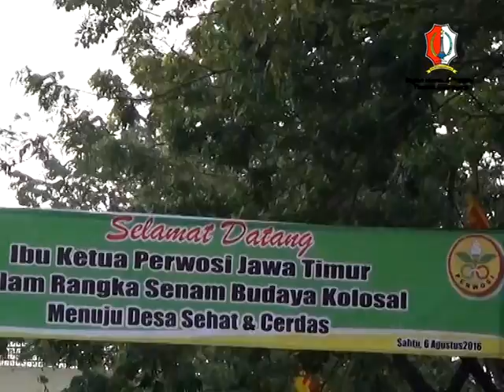Senam Budaya Kolosal PERWOSI Bojonegoro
Memadumadankan gerakan senam yang energik,dinamis dan mengangkat kearifan lokal Bojonegoro yakni tari thengul  dan olahraga panahan. Gerakan yang mudah diikuti   oleh semua kalangan dan usia. Sabtu, 6 Agustus 2016, Persatuan Wanita Olahraga Indonesia (Perwosi) Bojonegoro   menorehkan prestasi yakni memecahkan rekor prestasi Nusantara dengan peserta sebanyak 8000 orang.